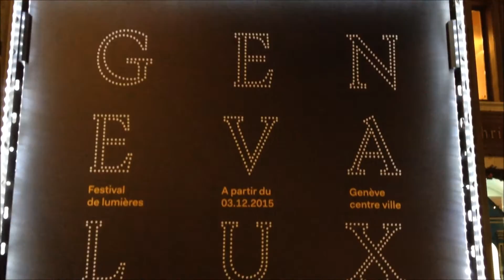Geneva night 2015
Un petit tour dans les rues de Genève le 23 décembre 2015 au soir, en passant par les installations de Geneva Lux, sur la musique Dion de Pandrezz.